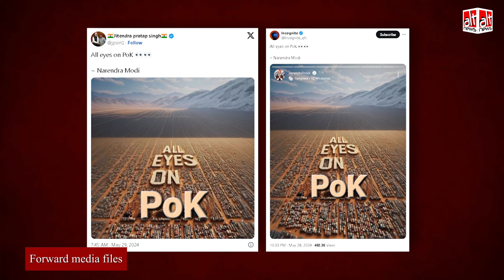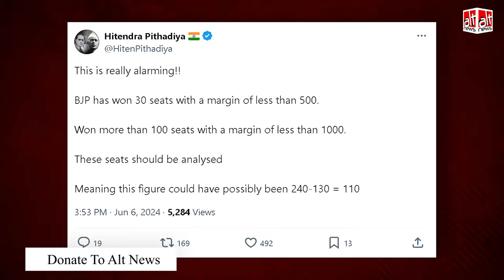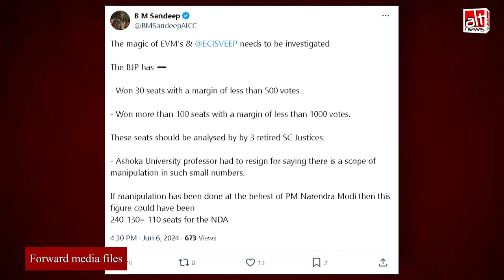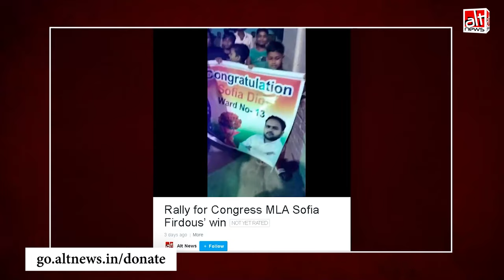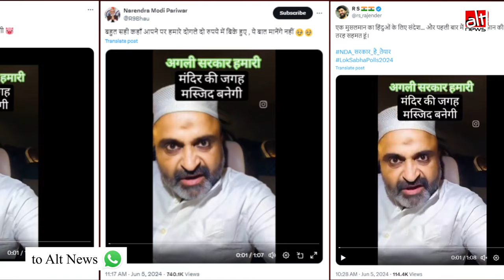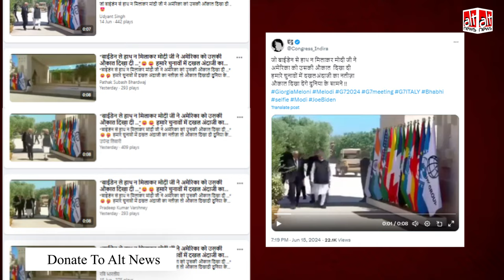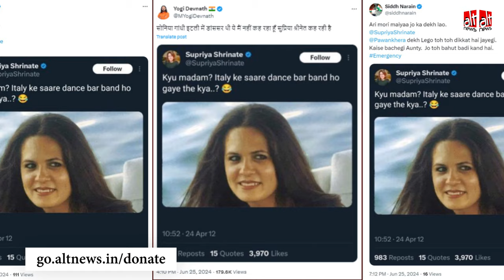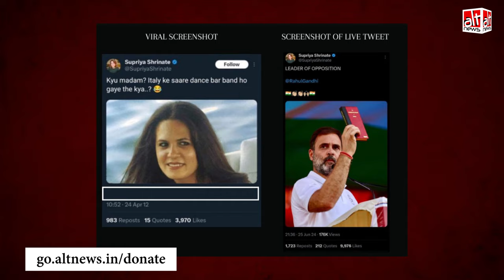Lokshabha Elections 2024 के रिज़ल्ट के बाद June महीने में शेयर हुई गलत सूचनाओं का सच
June 2024 saw the formation of a new government by the NDA following the general elections. There was, however, no let up in the spread of misinformation. What were some of the major falsehoods debunked by Alt News? Find out in this month-end roundup